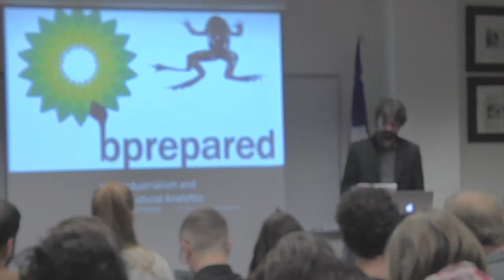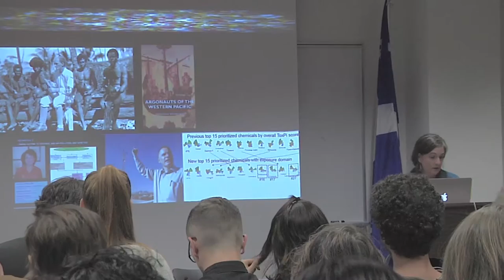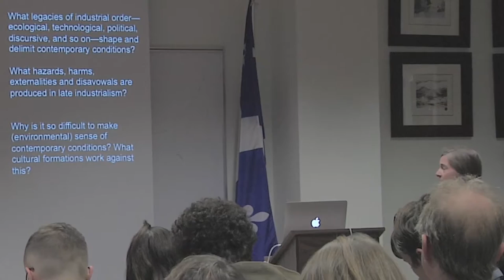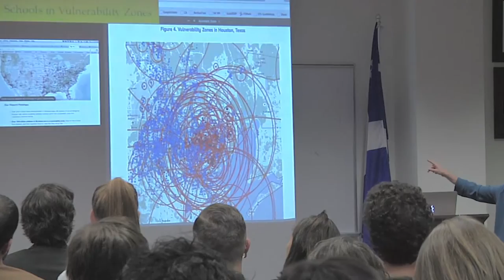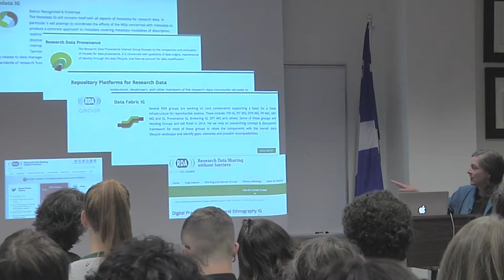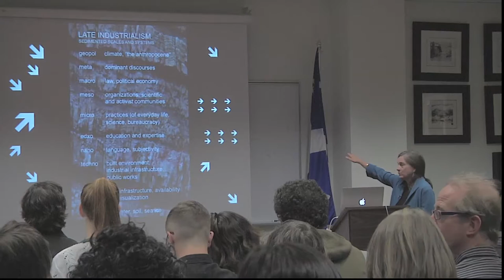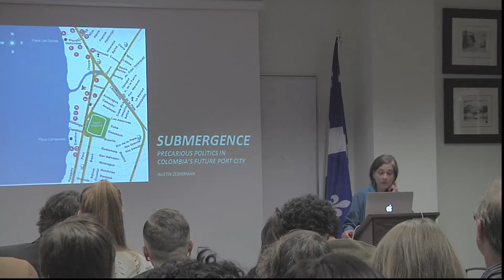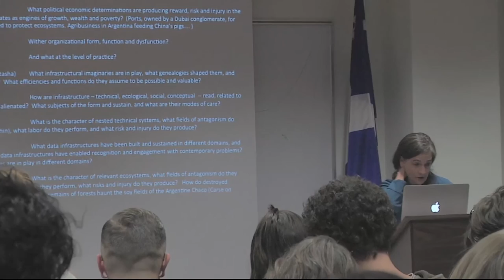Dr. Kim Fortun - Keynote Address - Oct. 15 2015